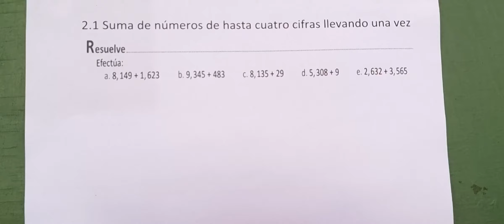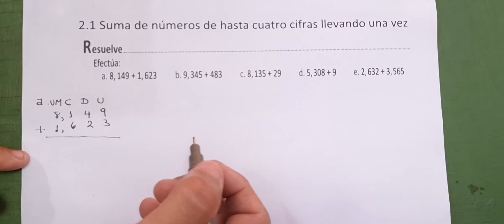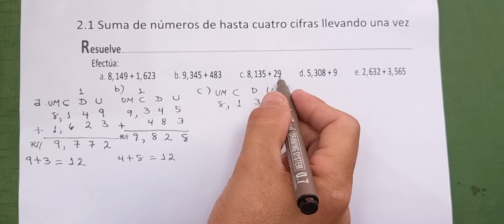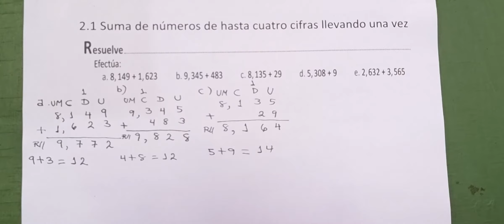2.1 Suma de números de hasta cuatro cifras llevando una vez ( libro de texto)